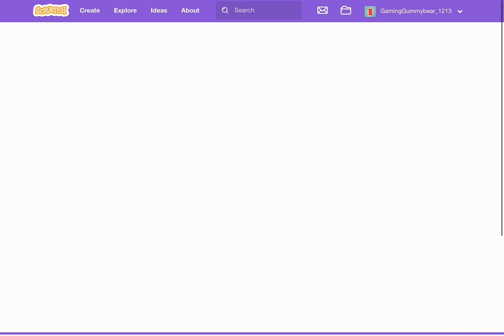Incredibox - Fun Frenzy (trailer)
Here is my mod!

Shhh! These people are in the game!